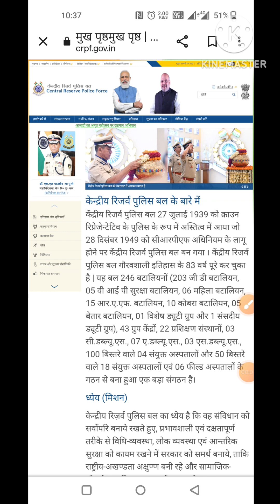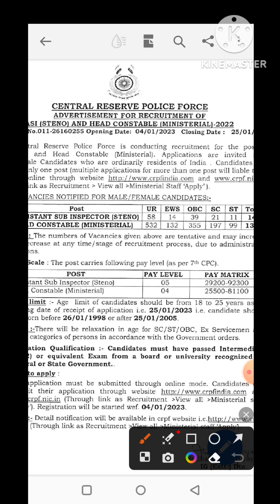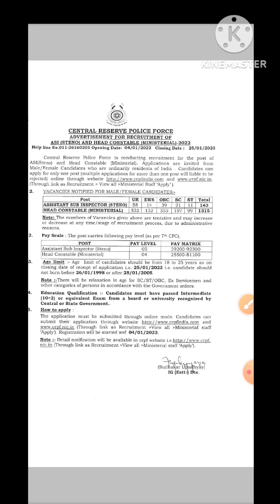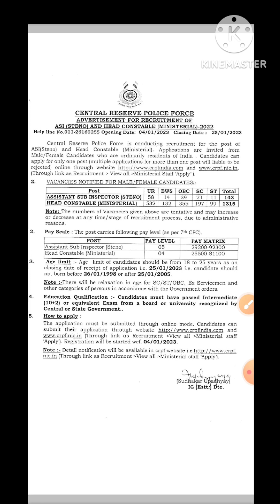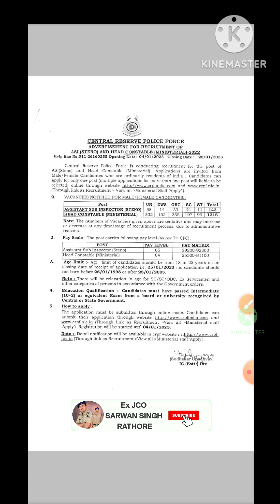🛑 CRPF New Vacancy 2023 | ASI & Head Constable | Post - 1458